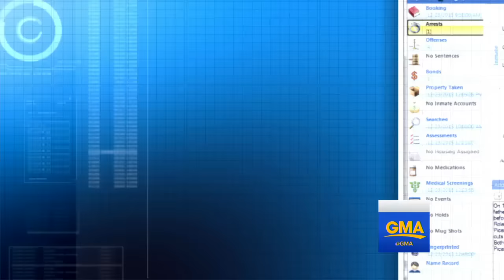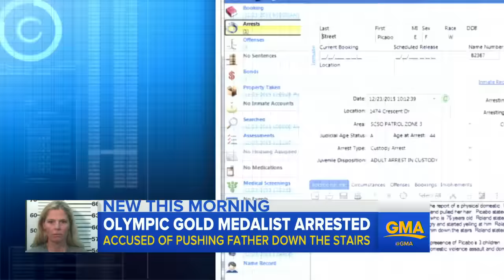Olympic Medalist Picabo Street Charged in Assault, Allegedly Pushing Father Down Stairs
Police say the former Olympic skier allegedly pushed her father down stairs in a Utah home last month.